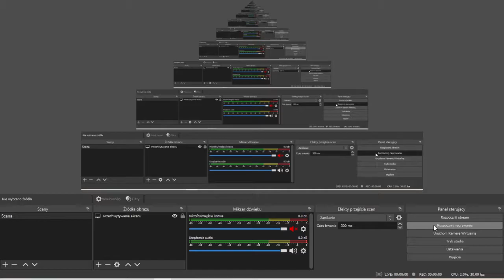(symulator MaSzyna EU07 PC2010) Jazda EN57-1012 na odcinku Bałtyk Plaża - Bałtyk Miasto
W dzisiejszym odcinku:

Sceneria: Bałtyk
Opis misji:
Pociąg osobowy Bałtyk Plaża - Alakowice. Czekamy na S2 około 3 minut, podziwiamy piękne widoki, uważamy na ograniczenia prędkości i zatrzymujemy się na wszystkich przystankach i stacjach. Dojeżdżamy do semafora wjazdowego U1/2 w Bałtyku Głównym, gdzie oczekujemy na wjazd, który otrzymamy gdy towarowy z Alakowic wjedzie na tor obok SM42. Następnie zatrzymujemy się w Bałtyku Głównym, czekamy na S2 i dalej na magistrali jedziemy ile sił. Oczywiście przestrzegając przepisów i zatrzymując się na przystankach. Misję kończymy na stacji w Alakowicach.

Jutro PRAWDOPODOBNIE bedzie kontynuacja misji z Bałtyku Głównego do Alakowic

Skladajcie propozycje na nastepny odcinek!

Pozdrawiam!